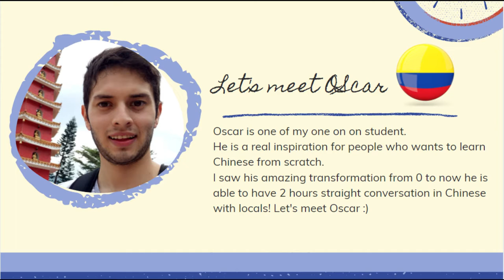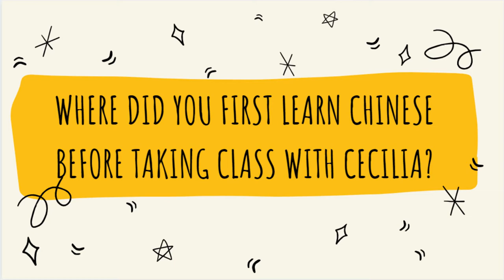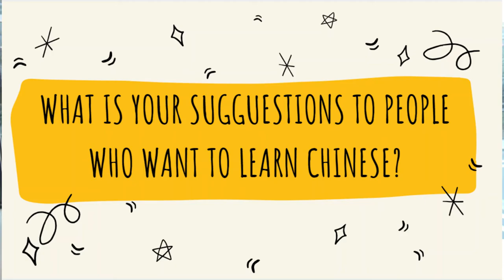Oscar's Chinese learning journey with me!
Oscar from Colombia is a such an inspire student! I am so proud of him and it is amazing to see his Chinese learning journey.
In my one on one class, I like to start with story telling (basically tell me what you did last weekend).

I remember at our first few lessons, it took him long to say ONLY ONE sentence like: I went downtown with my friend yesterday.
Time goes by, he started to get used to Chinese sentence structures and started to speak every time a little bit fluent than last time!
Guess what? At the beginning, we only can chat for 5 minutes in Chinese, now, in our 90 minutes lesson, he shares what he did in the past week all in Chinese with me 30 minutes long!

Learning Chinese in not an mission impossible! You just need to find a right way and having someone to guide you!
Start your Chinese learning journey like Oscar with our tutor center!
Search ''Excellent Chinese tutors'' Taiwanese Mandarin Chinese tutors center on Facebook to book your class :)

Follow Instagram for daily vocabulary:
cecilia_chen_chinese